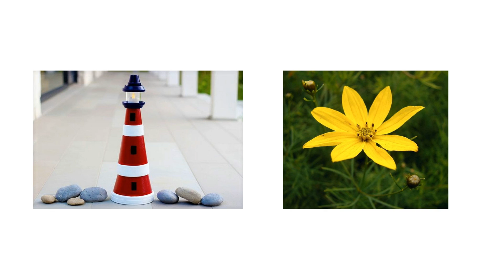Летний Декор 2017. Как Украшать Дачное Пространство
Дачный летний декор включает в себя множество разных направлений и идей. Дачный декор  может включать в себя озеленение, сада и окрестностей, зданий и двориков, мебель, аксессуары и многое другое.